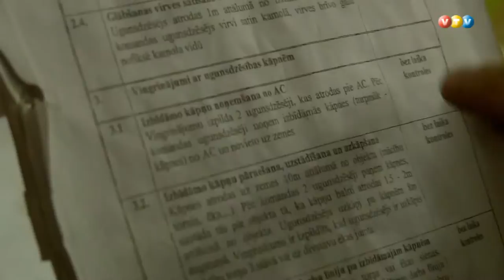Ērgļos uzsākta VUGD būvniecība